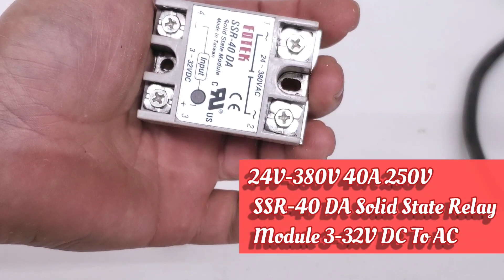aspiradora con. switche automático casero DIY automatic switch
con este video quiero mostrar los inconvenientes que nos  presenta la aspiradora en  nuestro  taller,  y traigo las soluciones que nos van a ayudar  a resolverlos.  Gracias por el apoyo
arduino nano
caja para conexiones
cyclon completo